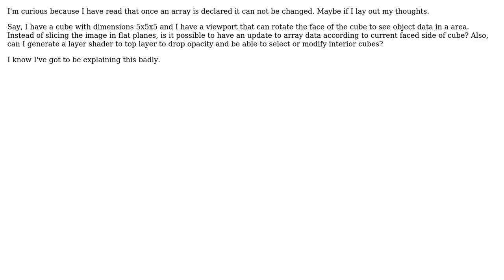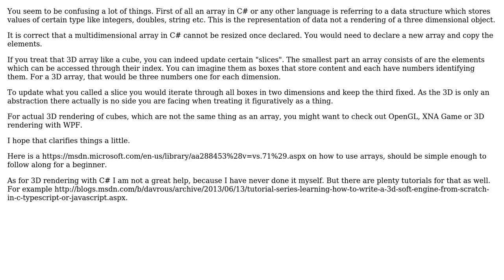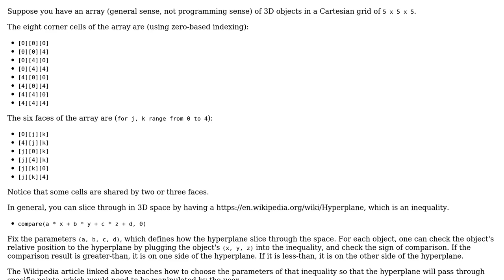Software Engineering: 3D array updating in C# (2 Solutions!!)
Software Engineering: 3D array updating in C#

With thanks & praise to God, and with thanks to the many people who have made this project possible! | Content (except music & images) licensed under CC BY-SA | Music | Images & others | With thanks to user rwong user John user Greenonline user Fran Pietrowski and the Stack Exchange Network Trademarks are property of their respective owners. You are responsible for your own actions.